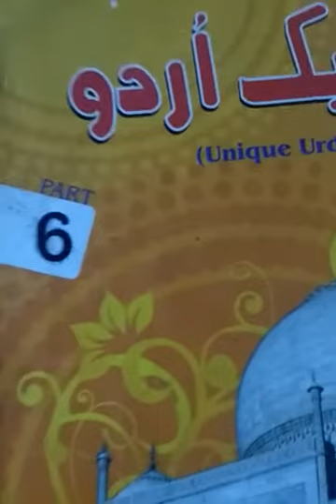वर्ग -6, उर्दू , पाठ -1, प्रश्नोत्तर, 04/06/2020